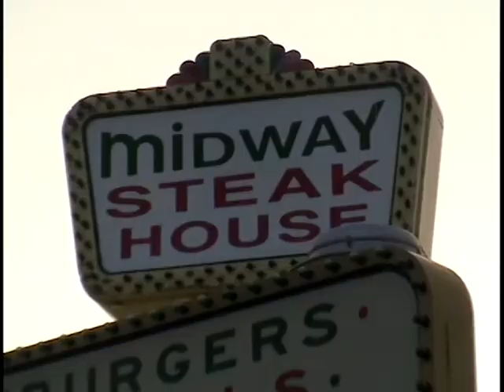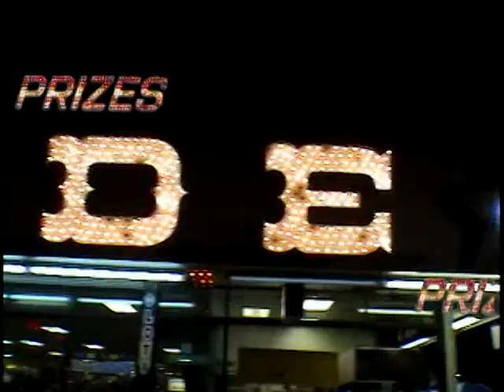A Postcard from Seaside Heights, New Jersey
Created just for fun by RainbowVideo.Net!